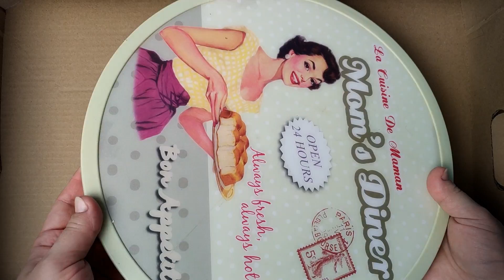Уютный осенний декор СВОИМИ РУКАМИ из мусора 🍁 Несложные, но КРАСИВЫЕ ПОДЕЛКИ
Привет, друзья!
Сегодня я продолжу тему осеннего декора и покажу вам, как сделать очень красивые цветы из фисташковой скорлупы, расскажу, как почти из ничего сделать основу для декоративного венка и поделюсь ещё одним видом самодельных желудей. В итоге, у нас получится яркий осенний веночек на дверь (также им можно украсить праздничный стол) и кое-что ещё для декора дома. Так что, видео обещает быть интересным и полезным.

Для работы понадобится: картон, бумага для выпечки (коричневого цвета), контейнеры от бахил и мелких игрушек, джутовый шпагат, акриловые краски, проволока, природный материал (шишки, веточки, желуди, ягоды и прочее - всё это по желанию), скорлупа от фисташек, термопистолет и стержни к нему, инструменты.